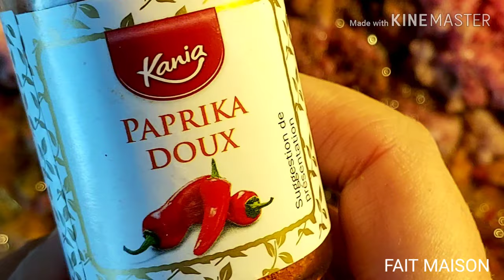Safiha_(galette)Turc#Pâte_a_la_viande _صفيحة_تركية_عجين_بلحم#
SALAM Alaykom/Bonjour
Je partage avec vous une recette Turc
Les Ingrédients de la Pâte :
1 verre et demi de Lait Tiède
1 verre d'eau Tiède
1 c a s de Levure Boulangère
1 c a s de Sucre
1/4 verre l'huile
Sel
1 c a s du Fromage blanc
Environ 6 verres de Farine t45
Ingrédients de la garniture :
3 Tomates
4 Oignons Moyens
8 gousses d'ail
1 poivron Rouge
Menthe Fraîche
Persil
600g de Viande Hachée
2 petit verre d'huile d'olive
Des épices
Merci SALAM
السلام عليكم ورحمة الله وبركاته
اليوم جبتلكم وصفة الصفيحة التركية معروفة ثاني في دول المشرق العربي
مكونات العجين:
كأس و نصف حليب دافئ
كأس ماء دافئ
م ك خميرة الخبز
م ك سكر
ربع كاس زيت
م ك جبن أبيض
ملح
حوالي ستة كؤوس فرينة
مكونات الحشو:
3 طماطم
4 بصل متوسط
1 طرشي أحمر
8 سنات ثوم
نعناع
معدنوس
فنجان زيت زيتون
لحم مفروم
توابل
شكرا لمتابعتكم الفيديو للاخير
شكرا